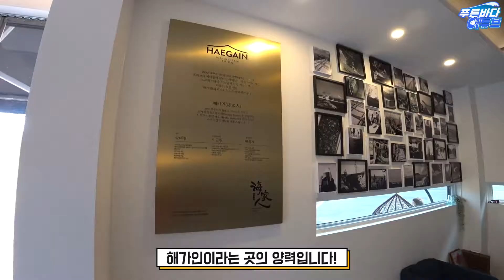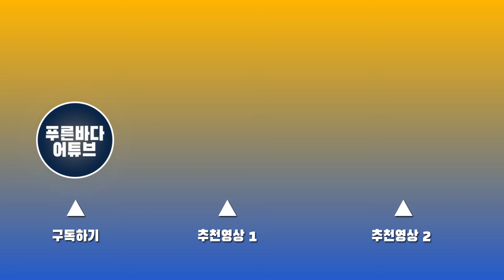어부가 부업으로 카페를 차린 이유 [서튜버]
커피를 제일 맛있게 잘 내리는 어부
오늘은 바리스타로 하루를 보내는 서튜버!
서튜버의 갤러리 구경하고 가세요 :)